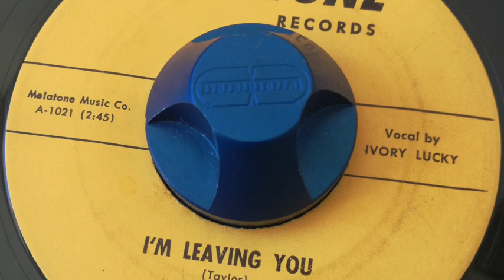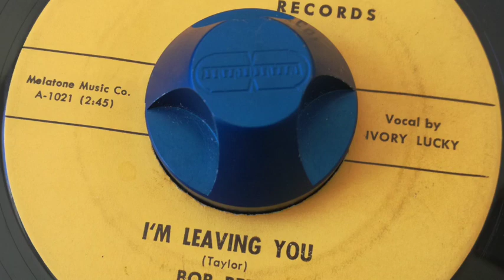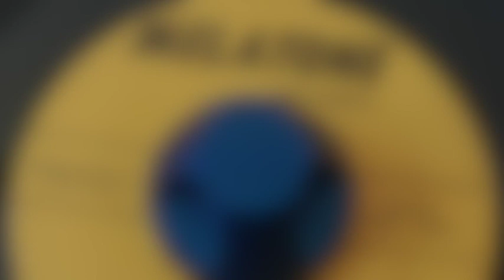I'm Leaving You - Bob Reed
This video is about I'm Leaving You - Bob Reed